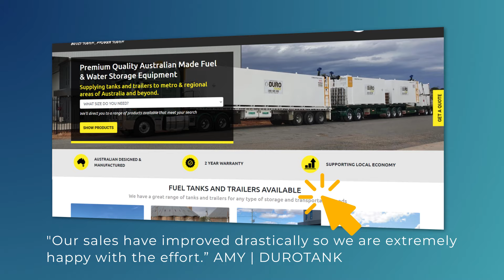ROI.COM.AU Growth Agency | Australia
ROI.COM.AU Growth Agency is an award winning Digital Marketing Agency specialising in Growth Strategies, with offices located in Melbourne and Sydney.